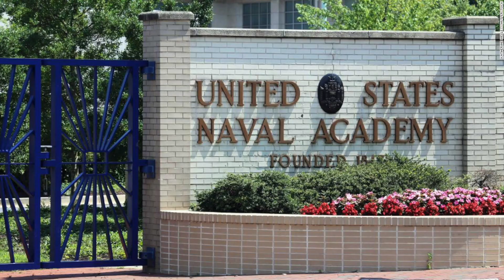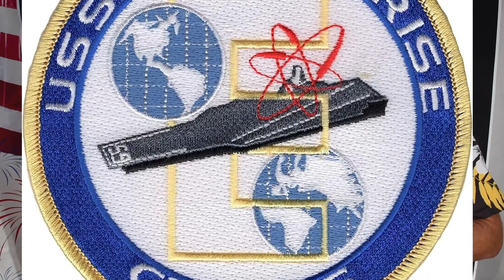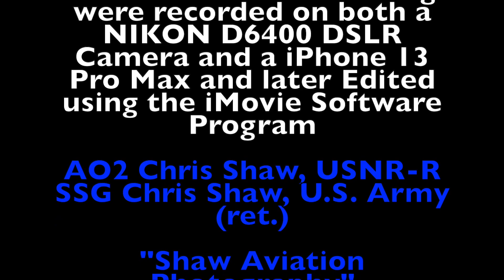SHAW NAVY STORIES - USAF U-2 PILOT Lt. Col. RED, HSC-85 HH-60H FIREWOLF REUNION PARTY - 07 01 2023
INTERVIEW WITH LT. COL. "RED", HSC-85 UNITED STATES NAVY SPECIAL AVIATION OPERATIONS FIREWOLF REUNION PARTY, SAN DIEGO, CA - 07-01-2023.